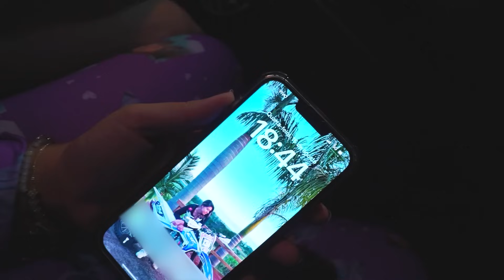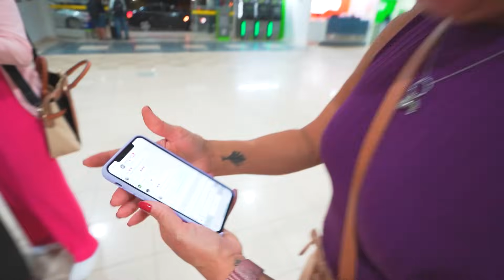FUI DE PIJAMA BUSCAR O RENAN NO AEROPORTO